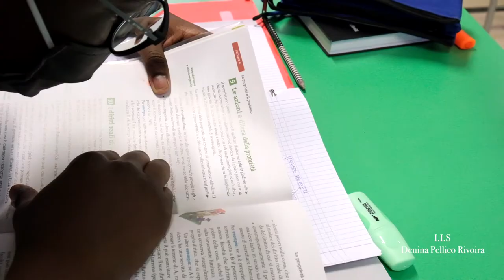Orientamento Denina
Visita virtuale della nostra sede ITCG Denina in via Della Chiesa 17 a Saluzzo
Orientamento Denina Pellico Rivoira: l'I.T.C.G, un diploma una certezza🔥
I.T.C.G. Carlo Denina, con sede in via Della Chiesa a Saluzzo è una realtà che fornisce un diploma spendibile da subito nel mondo del lavoro o con cui intraprendere un percorso universitario 🎓
CAT (geometri): Costruzioni, Ambiente e Territorio 📐
Studio di materie come Disegno, Progettazione, Costruzioni, Impianti, Topografia, Estimo e Cantieri che uniscono lo studio teorico ed innumerevoli esercitazioni pratiche con una particolare attenzione all’ecosostenibilità, all’efficienza energetica e alla tutela e valorizzazione del territorio.
Ragioneria, suddiviso in tre percorsi
- AFM (amministrazione, finanza e marketing), caratterizzato da uno studio approfondito del diritto e dell'economia aziendale 📊
- SIA (sistemi informativi aziendali), caratterizzato da uno studio dell'informatica per formare ragionieri programmatori 🖥️
- RIM (relazioni internazionali per il marketing), dove si studiano tre lingue straniere in modo da formare figure capaci di interagire con l'estero 🌍
Opportunità post-diploma
- Buona parte degli studenti del corso geometri si inserisce direttamente nel mondo del lavoro in ambiti inerenti il percorso di studi, molti intraprendono l'attività professionale di geometra (dopo il tirocinio e l'esame di stato) e diversi proseguono in svariati settori universitari 🎓
- Circa il 50% degli studenti di ragioneria si inserisce direttamente nel mondo del lavoro, gli altri proseguono gli studi con successo, come dimostrato dai risultati delle indagini di Eduscopio 2020, in cui l'indirizzo ha conquistato il secondo posto regionale 🔝
Buona visione